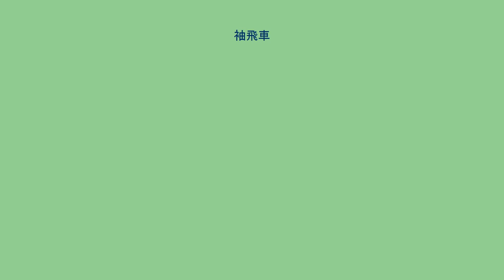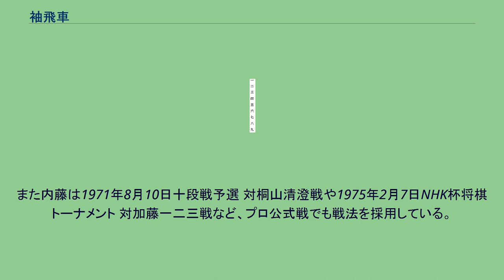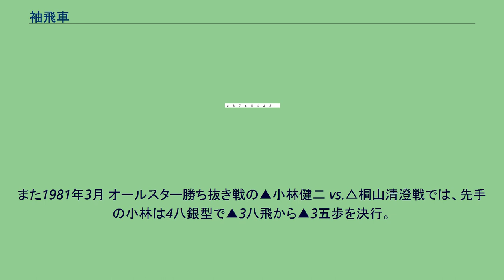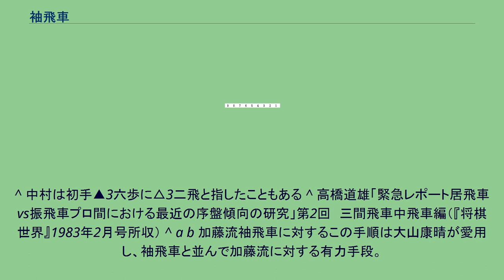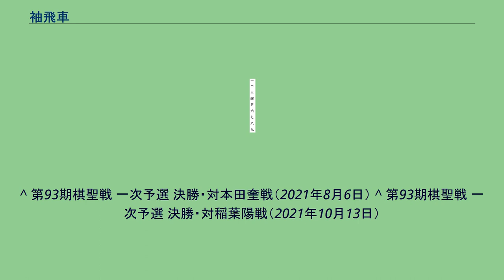袖飛車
将棋 」 将棋の戦法 」 居飛車・振り飛車 」 袖飛車 袖飛車（そでびしゃ）は、将棋の戦法の一種であり、居飛車に分類される。
英語名は、Sleeve Rook。
先手ならば飛車を3筋に、後手ならば飛車を7筋に振る。
通常振り飛車には含めないが、振り飛車からの変化でこの戦法へとつながることも多い。
狙いは対居飛車と対振り飛車で全く異なる。
創案者は阪田三吉であると言われており、飛車の定位置から左に一つ動かした構えを袖に例えた命名である。
坂田流の袖飛車では、相手の玉頭から攻めるのに用いられる。
飛車を3筋に動かすが、振り飛車ではなく居飛車に分類される。
奇襲の一つとされており、初手から飛車を振るか、3筋の歩を突くことが多い。
かつて坂田の孫弟子であった内藤国雄が、1982年に将棋マガジン誌上で阪田流をベースとした袖飛車戦法の講座を連載しており、雁木の構えから右銀を繰り出すスタイルを採用していた。
その際には角交換をされると指しにくくなるので、飛車先（8筋）は▲7七角と上がって受けないことを推奨していた。
進め方は一例として、第1-2図から▲3八飛以下△4四歩▲4六銀△4三金▲3五歩△同歩▲同銀△3三銀▲3四歩に△2四銀が受けの手筋であるが▲同銀△同歩▲3五銀△2三銀▲7九角といった手順で進められていく。
また内藤は1971年8月10日十段戦予選 対桐山清澄戦や1975年2月7日NHK杯将棋トーナメント 対加藤一二三戦など、プロ公式戦でも戦法を採用している。
この他先崎学や渡辺明、井上慶太等もNHK杯に於いて用いており、結果は先崎、渡辺は敗北したが、井上は勝利している。
実戦例が少ないため、定跡としては未完成の部分が多く、この仕掛けが成立するかどうかは現在プロ棋士の間でも議論が続いている。
近藤正和は振り飛車党であるが、このタイプの袖飛車の採用もある。
3筋（後手なら7筋）の歩を伸ばした後に、他の筋に飛車を振り直す（左玉中飛車など）使い方もしている。
戦法の狙いは第1-1a図のように▲5七銀型の陣形にしておき、そこから相手が対振り飛車模様の陣形に組んできたら▲3六歩-4六銀の形に組み、△3三銀ならば以下は▲3五歩 △同歩 ▲同銀と仕掛ける。
△3一角ならば▲3四歩 △2二銀 ▲6五歩 △8五歩に ▲3七桂とし、△8六歩ならば▲4五桂と跳ね（第1-1b図）、以下△8七歩成ならば▲3三歩成 △同桂 ▲同桂成 △同銀に ▲2四銀（第1-1c図）で決まる。
袖飛車対策の一例として、1922年4月の先手花田長太郎 vs. 坂田三吉戦があるが、これは対袖飛車側が第1-1a図のように引き角で飛車先を守る相手角と角交換してからの局面で第1-3図は△7三桂に▲7四角としたところ。
以下△8二飛▲5七銀△3三桂▲5五歩△同角▲5四角で、▲2四歩～2三角成～5四馬が実現し、5四馬と7四歩のラインで袖飛車を抑えるのに成功する。
初手に▲3六歩と指して、後手が△3四歩ならば袖飛車に移行する、もしくは先手▲7六歩に2手目に△7四歩と指して、袖飛車に移行する戦術がある。
後手番2手目△7四歩戦法は中村修によって初めて指された。
それに対し、▲5五角といきなり飛車取りに出るのは、△3四歩▲8二角成△同銀となり、先手は次の△9九角成を受けなければならないので、▲8八銀と指す。
それに対し後手は△9五角と打つと、先手は飛車を間駒しなければならず、後手良しとなるため、成立しない。
井上はそれを改良した4手目△7四歩を何度か公式戦で指しており、著書も出している。
後手番の戦法で、初手▲2六歩に△3二金、以下▲2五歩であれば△7二飛という出だし。
羽生善治対豊島将之(2018年棋聖戦第3局)で初出。
その後、図のように7筋の位を取って飛車を浮き飛車に構える。
先手の角道が開けられていないので、先手の角行がすでに使いづらくなっているのがわかる。
これには加藤流袖飛車（対中飛車戦法）と、山田道美らが研究を進めていた対中飛車戦法で、加藤一二三も自著で紹介している。
▲3八飛戦法（▲4七銀型、▲4七金型）とがある。
対後手ツノ銀中飛車に対する有力な対策として、加藤一二三の「加藤流袖飛車」（5七銀右戦法袖飛車型）は実戦例も多く、対ツノ銀中飛車における主流戦法であった。
1981年12月から1982年11月末日までの統計で居飛車対振飛車対抗系のうち、中飛車のは総計144局あった 。
このレポート時点では 4六金戦法は7局に対しこの戦法の方が10局で、4六金戦法より指されており、スマートな形が受けてい...